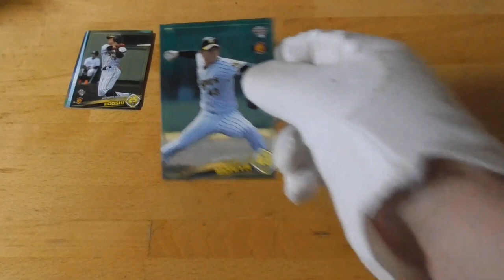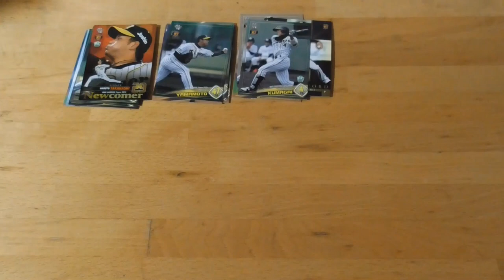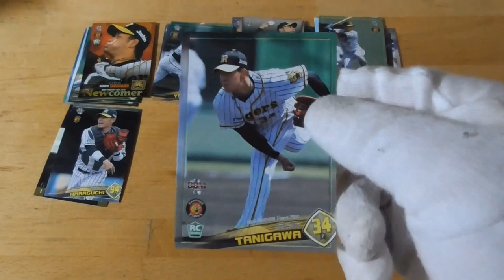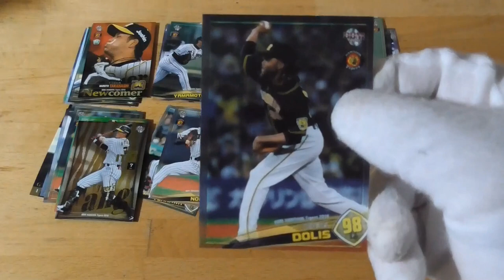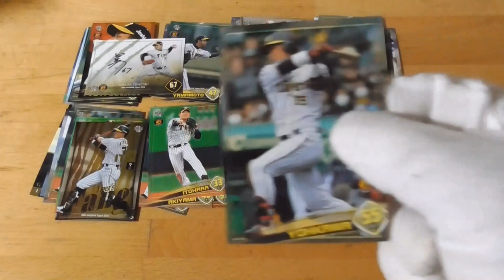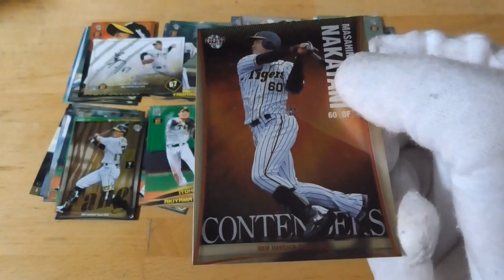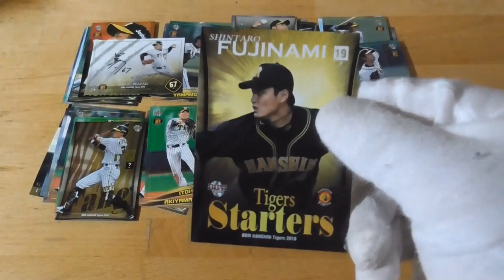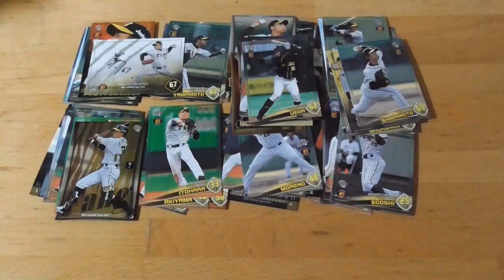BBM阪神タイガースベースボールカード2018⚾開封動画後編